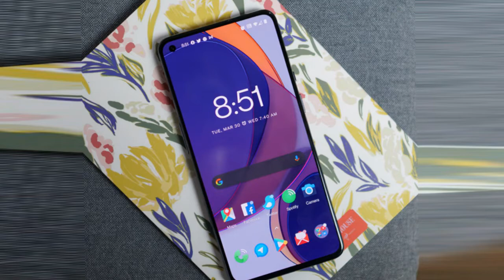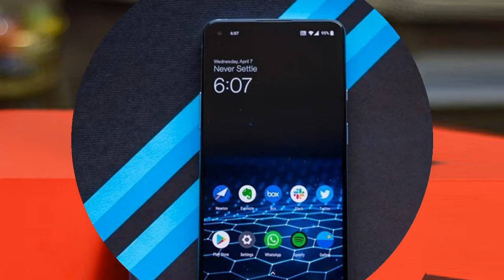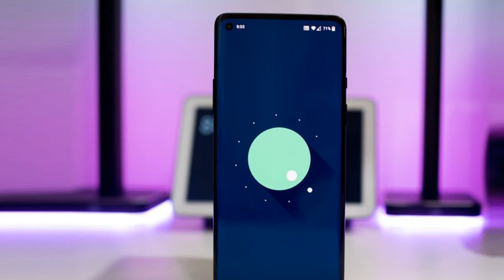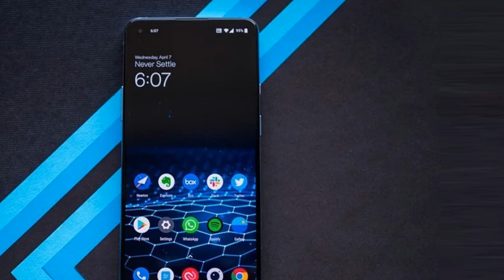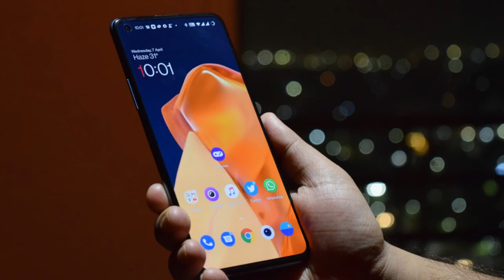OnePlus 9 RT News, leaks, release date, price specs, and rumors Features & Introduction!!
In this video i am going to tell you all the necessary details regarding OnePlus 9 RT (2021) . I will tell you its price, release date, features, leaks, rumours, cost and many more so watch this video till the end...!
M1X 14 & 16 inch MacBook Pro (2021)- Release Date, Price Specifications, Features and Introduction!!

Samsung Galaxy Note 22 Ultra 5G (2022)- Release Date, Price, Specs, Feature, Trailer, Introduction!

Samsung Galaxy S22 Ultra (2022)- New Trends Started Amazing Price & Features!

iPad mini 6 (2021)- New Leaks,Launch, rumours Release date, price, specs and Amazing Specifications!

We also have a summary of everything we know incuding the OnePlus 9 RT  Release Date and Price!
However with for the Galaxy Silicon chipset inside will it be Samsung Galaxy A73 5G? Well today we explore what it is most likely to be.
Also, how will Apple handle additional RAM, CPU Gains, and a rumoured Whopping 256GB  internal storage, 12GB RAM !